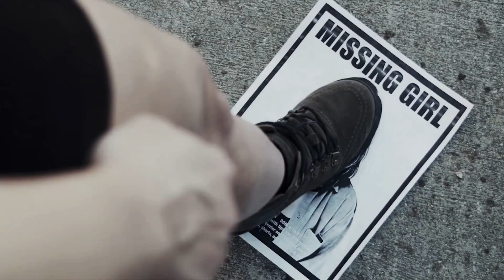Missing girl_shirt horror film || FUN RIDER 😋🤠🤐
We are loving  horror or funny videos